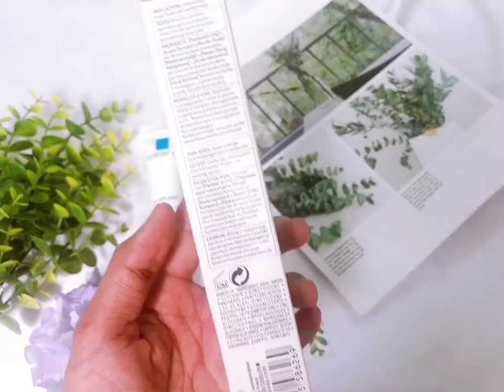Gel Dưỡng Da Mờ Sẹo, Phục Hồi Da La Roche-Posay Cicaplast Gel B5 40ml